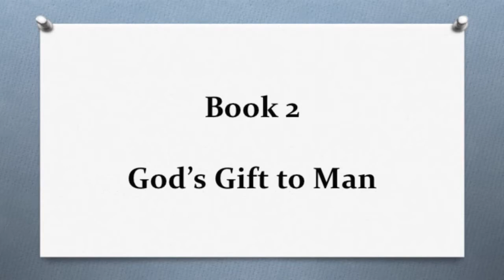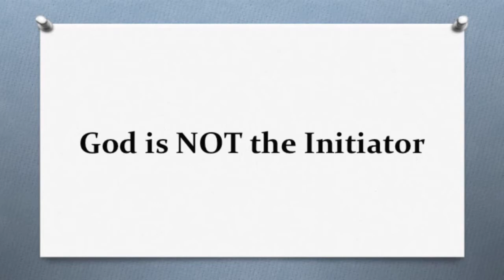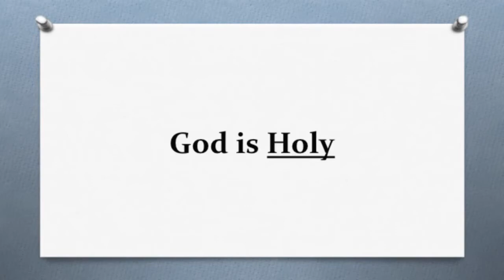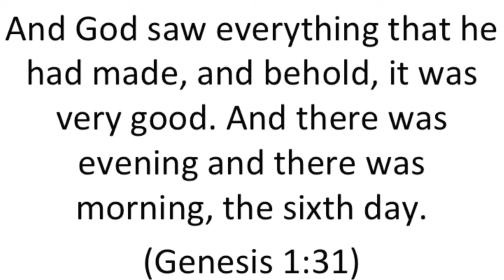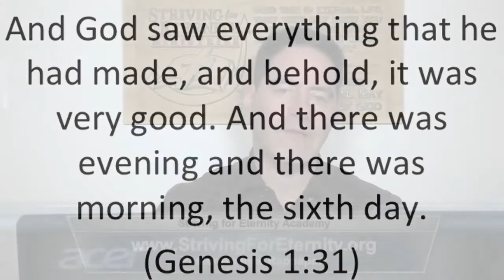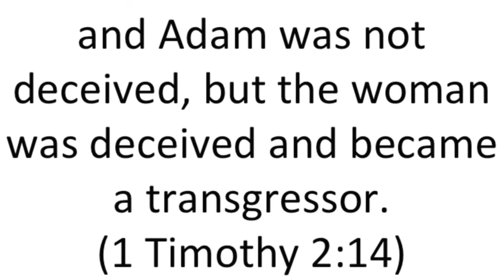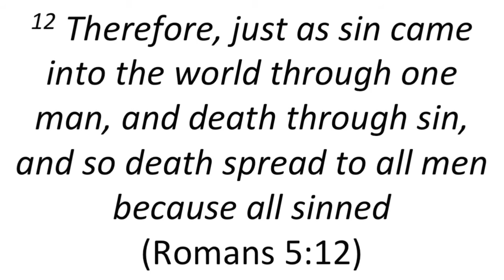31 - The Initiation of Sin - Adam's Fall, Part 2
Striving for Eternity Academy's School of Systematic Theology

This lesson covered the lesson on the topic of the initiation of sin into humanity when Adam rebelled against God. We discussed the entrance of sin into the human race.